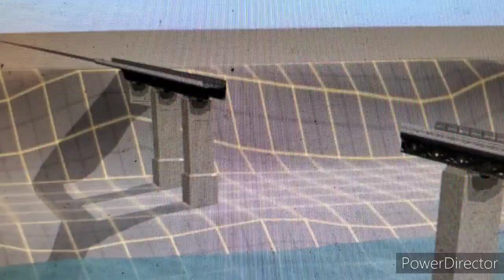drive off a bridge TS2010